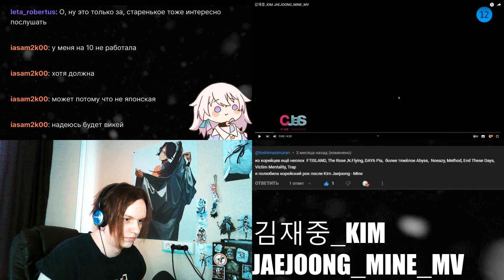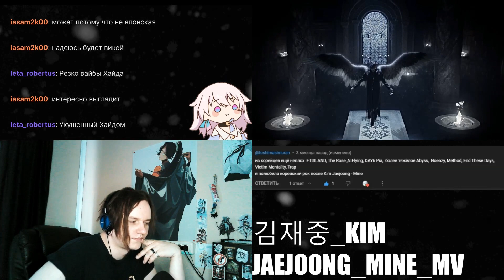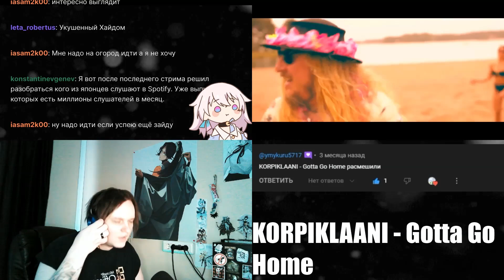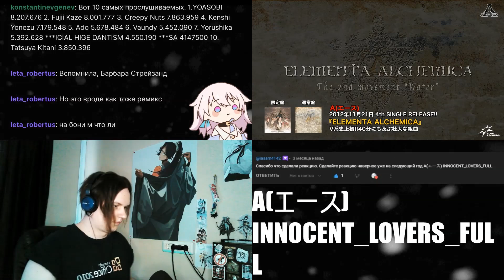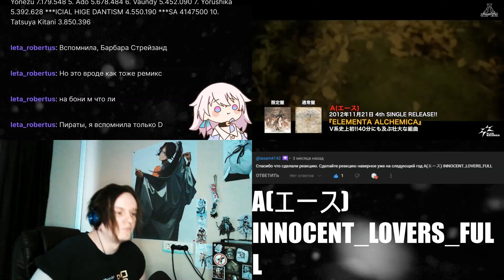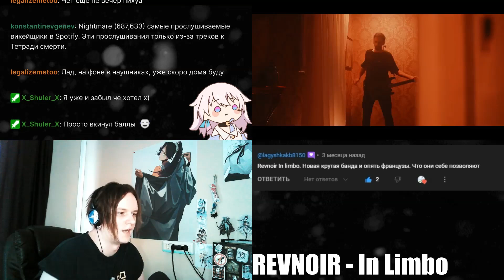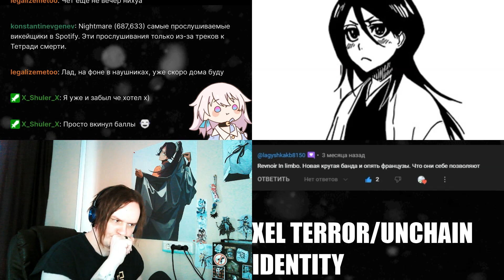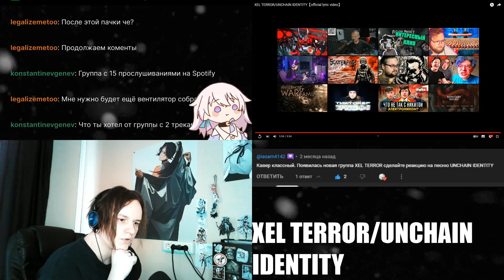PR-36 by SB1813 (KIMJAEJOONG,KORPIKLAANI,A(エース),REVNOIR,XELTERROR)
Новая Пачка Реакций, со стрима 01.06.24.

0:14 김재중_KIM JAEJOONG_MINE
7:10 KORPIKLAANI - Gotta Go Home
13:59 A(エース) INNOCENT_LOVERS
22:12 REVNOIR - In Limbo
29:16 XEL TERROR/UNCHAIN IDENTITY【official lyric video】